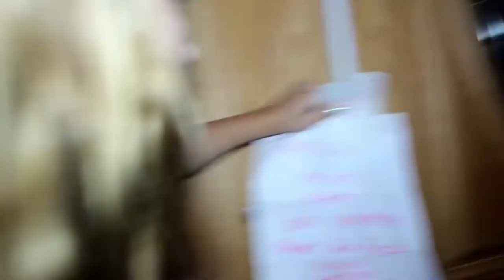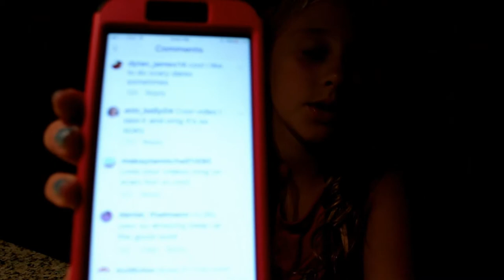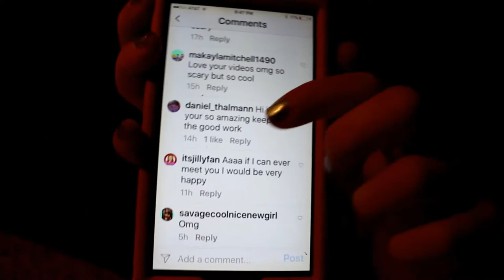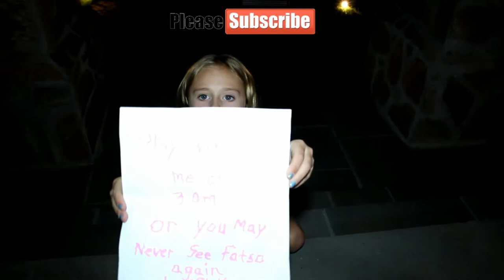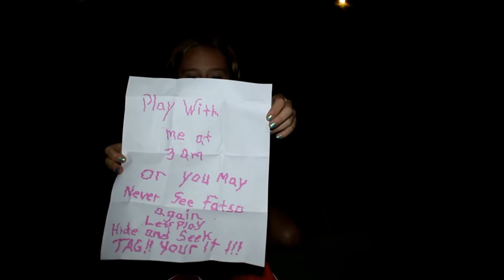CHUCKY DROPS OFF THIS DOLL AT MY HOUSE | CHUCKY IS BACK!!!!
Chucky drops off a doll at my house! Why is there a Chucky Doll on my front porch?  ↓↓★OPEN FOR MORE★↓↓

★★ Chucky the doll is at my house!

ALL /ANY GIVEAWAY'S ARE OPEN TO USA MAILING ADDRESSES  ONLY UNLESS OTHERWISE SPECIFIED IN THE COMMENT SECTION OF A SPECIFIC GIVEAWAY VIDEO